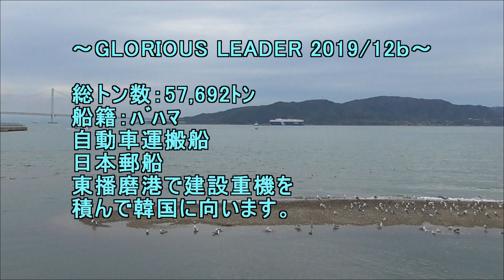GLORIOUS LEADER 2019 12b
船籍：ﾊﾞﾊﾏ
自動車運搬船
日本郵船
※1月17日現在
　ｽｴｽﾞ運河を通過して
　地中海に入ります。